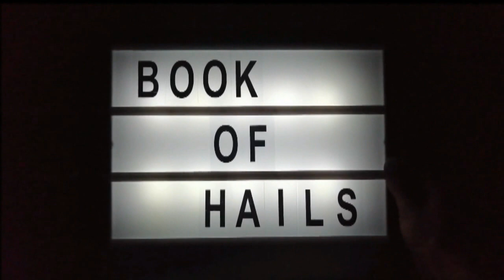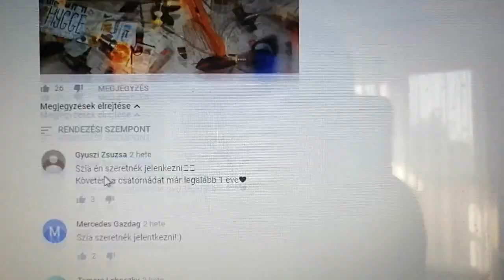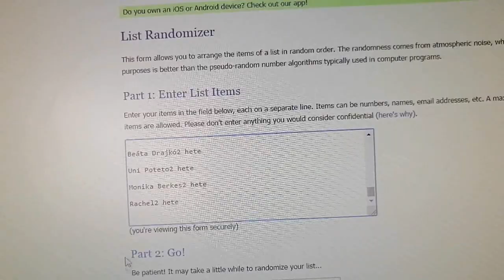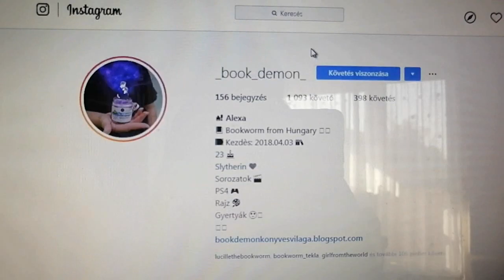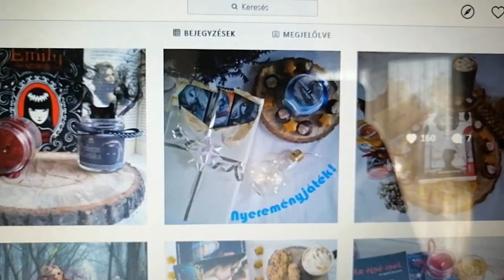Születésnapi NYEREMÉNYJÁTÉK eredményhírdetés! :D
Gratulálok a nyertesnek! :)

INFO:
Youtube free music